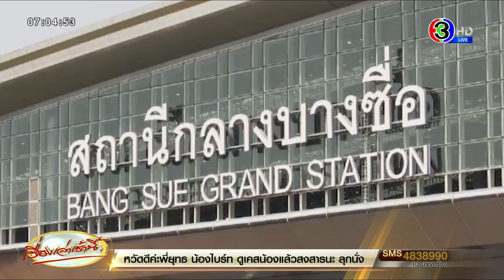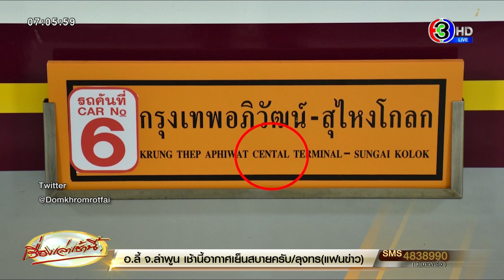ไม่พบทุจริต! ผลสอบเปลี่ยนป้ายบางซื่อ 33 ล้าน แนะคำว่า 'สถานีกลาง' ใช้ตัวอักษรเดิม ประหยัดงบ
วานนี้ (วันที่ 24 ม.ค.) นายสรพงศ์ ไพฑูรย์พงษ์ รองปลัดกระทรวงคมนาคม ประธานคณะกรรมการตรวจสอบโครงการปรับปรุงป้ายชื่อสถานีกลางบางซื่อเป็นสถานีกลางกรุงเทพอภิวัฒน์ เปิดเผยว่า คณะกรรมการฯ ได้แบ่งการตรวจสอบเป็น 2 ประเด็น ประเด็นแรก ความเหมาะสมของขอบเขตงานและราคากลาง พบว่า การกำหนดขอบเขตการดำเนินการ และราคากลางของ รฟท. เป็นไปตามมาตรฐานทางวิชาชีพที่สามารถตรวจสอบได้ อย่างไรก็ตาม คณะกรรมการฯ มีข้อเสนอแนะ เช่น ทบทวนรายละเอียดของวัสดุ / ค่าออกแบบ / ใช้ตัวอักษรเดิม “สถานีกลาง” ที่ติดตั้งอยู่ในปัจจุบัน เพื่อประหยัดงบประมาณให้ได้มากที่สุด เป็นต้น

ประเด็นที่ 2 ความถูกต้องของกระบวนการจัดซื้อจัดจ้างด้วยวิธีเฉพาะเจาะจง คณะกรรมการฯ เห็นว่า ควรทบทวนวิธีการจัดซื้อจัดจ้างให้เหมาะสม รอบคอบ และสอดคล้อง กับ พ.ร.บ. จัดซื้อจัดจ้างฯ พ.ศ. 2560 ที่เห็นควรให้ใช้วิธีการประกาศเชิญชวนทั่วไปเป็นลำดับแรกก่อน เพื่อให้เกิดการแข่งขันอย่างเปิดกว้าง ซึ่งจะทำให้เกิดความโปร่งใส และเป็นที่ยอมรับของประชาชน เป็นต้น

ส่วนกรณีที่ รฟท. อ้างว่า เป็นเพราะกระทรวงคมนาคมกำหนดในระเบียบว่าต้อง “เร่งรัด” โครงการนั้น / ก็เป็นปกติของการกำหนดให้แผนการดำเนินโครงการต่างๆ ของรัฐรวดเร็ว เพื่อประโยชน์ของประชาชน แต่ก็ต้องคำนึงถึงระยะเวลา เพื่อให้เกิดประสิทธิภาพด้วย

ทั้งนี้ คณะกรรมการตรวจสอบฯ ได้ส่งเรื่องให้รัฐมนตรีว่าการกระทรวงคมนาคมแล้ว ส่วนจะถูกนำไปปฏิบัติหรือไม่ ขึ้นอยู่กับคณะกรรมการของ รฟท. ที่จะพิจารณา

การรถไฟฯ รับฟังความเห็นผู้โดยสารมาปรับปรุงบริการสถานีกลางบางซื่อ

นายเอกรัช ศรีอาระยันพงษ์ ผู้อำนวยการศูนย์ประชาสัมพันธ์ การรถไฟแห่งประเทศไทย เปิดเผยว่า ตามที่การรถไฟฯ ได้เปิดให้บริการขบวนรถไฟทางไกลจำนวน 52 ขบวน มาให้บริการที่สถานีกลางกรุงเทพอภิวัฒน์ ซึ่งเป็นสถานีรถไฟหลักแห่งใหม่ ตั้งแต่วันที่ 19 ม.ค. 2566 ที่ผ่านมา และได้มีความคิดเห็นและข้อเสนอแนะต่างๆ เกี่ยวกับการให้บริการจากผู้ใช้บริการในช่วงแรกนั้น

การรถไฟฯ ขอเรียนชี้แจงว่า นายนิรุฒ มณีพันธ์ ผู้ว่าการรถไฟแห่งประเทศไทย ได้สั่งการให้นำความคิดเห็นและข้อเสนอแนะต่างๆ จากผู้โดยสารมาพัฒนาปรับปรุงการให้บริการในทุกมิติอย่างเร่งด่วน โดยมอบหมายให้ฝ่ายเกี่ยวข้องร่วมบูรณาการแก้ไขปัญหา ทั้งในส่วนของรถจักร รถโดยสาร การขนส่งสัมภาระและผู้โดยสาร การตรวจสภาพรถ รวมถึง การจัดเจ้าหน้าที่ดูแลอำนวยความสะดวก ประชาสัมพันธ์แจ้งข้อมูลข่าวสารแนะนำการให้บริการ อย่างเต็มที่

ทั้งนี้ ในช่วงก่อนเปิดให้บริการทางการ การรถไฟฯ ได้เตรียมความพร้อมและซักซ้อมแผนการเดินรถ การเปลี่ยนถ่ายขบวนรถมาอย่างดี อย่างไรก็ตามระหว่างการเปิดให้บริการ ได้เกิดเหตุสุดวิสัยขึ้น โดยได้รับแจ้งจากฝ่ายการช่างกลว่า มีตู้โดยสารขบวนรถไฟเกิดชำรุด ทำให้ต้องสับเปลี่ยนตู้โดยสารกับขบวนรถอื่นๆ ส่งผลให้ขบวนรถเกิดความล่าช้ากว่ากำหนด อย่างไรก็ตาม เพื่อเป็นการป้องกันไม่ให้เกิดปัญหาขึ้นในระยะยาว การรถไฟฯ กำลังดำเนินการผลักดัน เพื่อขอจัดหาตู้โดยสารใหม่ เพื่อนำมาให้บริการแก่ประชาชน และทดแทนตู้โดยสารเก่า ซึ่งมีอายุการใช้งานมายาวนาน

สำหรับกรณีที่ระบุว่า การรถไฟฯ ไม่ได้มีการแจ้งเตือนให้แก่ผู้โดยสารจนทำให้ขึ้นขบวนรถไม่ทันนั้น การรถไฟฯ ขอชี้แจงว่า การรถไฟฯ ได้จัดเจ้าหน้าที่ดูแล อำนวยความสะดวก ประชาสัมพันธ์แจ้งข้อมูลข่าวสารแนะนำการให้บริการ และมีการประกาศผ่านทางเครื่องขยายเสียงตลอดเวลา และจากการตรวจสอบเบื้องต้นไม่พบว่า มีผู้โดยสารหรือนักท่องเที่ยวขึ้นขบวนรถไม่ทันแต่ประการใด

ส่วนกรณีที่มีสื่อสังคมออนไลน์ เผยแพร่ข้อความเกี่ยวกับป้ายข้างขบวนรถไฟที่มีข้อความตกหล่น การรถไฟฯ ขอน้อมรับความผิดพลาดที่เกิดขึ้น และได้สั่งการให้ส่วนงานที่รับผิดชอบ เร่งดำเนินการแก้ไขแล้ว คาดว่าภายในสัปดาห์นี้ จะแก้ไขเสร็จทั้งหมด

ขณะที่กรณีเกิดคลิปปัญหาฝุ่นควัน บริเวณชานชาลา ขณะที่รถไฟเคลื่อนออกจากสถานีกลางกรุงเทพอภิวัฒน์ นั้น การรถไฟฯ ขอชี้แจงว่า คลิปดังกล่าวเป็นชานชาลาชั้น 2 ของสถานี ซึ่งบริเวณชานชาลาสถานีจะมีเครื่องดูดอากาศหรือควันไอเสียออกจากชานชาลาและกลับมามีคุณภาพอากาศที่ดีโดยใช้เวลาไม่กี่นาที แต่ในอนาคตการรถไฟฯ มีแผนงานจะลดปัญหาการเกิดฝุ่นและควันอย่างยั่งยืน

โดยจะนำหัวรถจักรพลังงานไฟฟ้าจากแบตเตอรี่รถต้นแบบคันแรกในการพัฒนารถไฟระบบ EV on Train มาใช้ เพื่อลดมลพิษ ไม่ก่อให้เกิดปัญหาฝุ่นละอองขนาดเล็ก PM2.5 เป็นมิตรต่อสิ่งแวดล้อม เป็นไปตามนโยบายขับเคลื่อนการพัฒนาระบบขนส่งสาธารณะด้วยการนำเทคโนโลยียานยนต์ขับเคลื่อนด้วยพลังงานไฟฟ้า (EV) แทนที่ยานยนต์ที่ใช้น้ำมันเชื้อเพลิงของกระทรวงคมนาคม